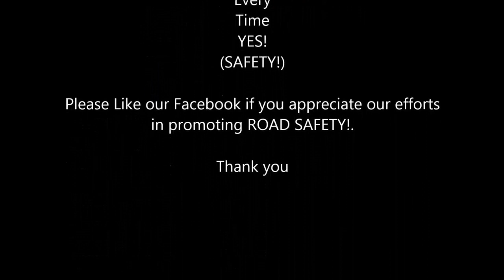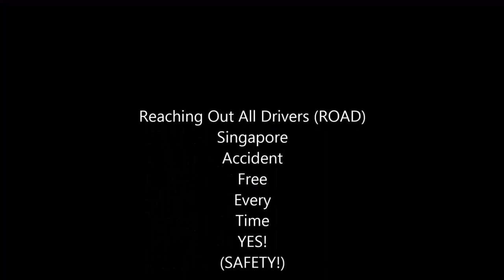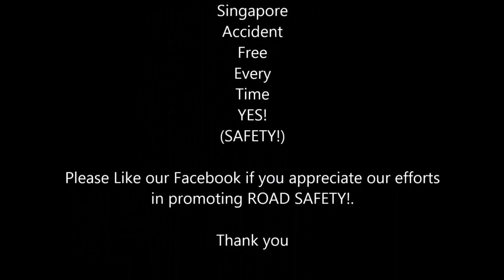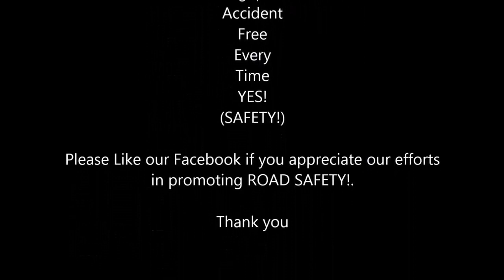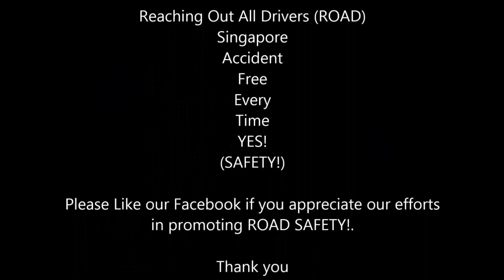WORST CAR CRASHES OF SINGAPORE PART 43